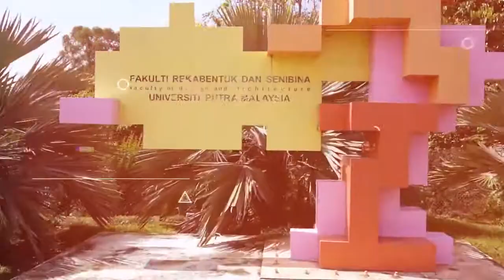Faculty of Design and Architecture Academic Programmes